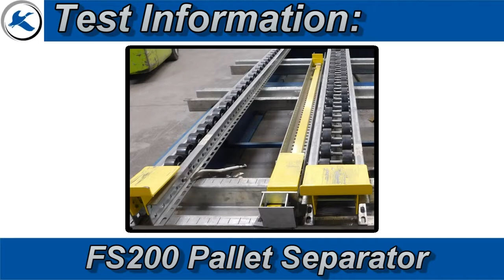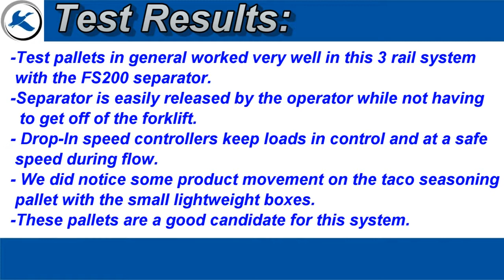Spicing Up Taco Tuesday with Mallard Custom Pallet Flow Solution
Mallard's engineering test lab has cooked up a nifty pallet flow lane design using the Flex Separator for a global seasonings manufacturer. The goal was to enable precise carton picking from floor-mounted pallet flow while boosting order picking efficiencies. No complicated mechanized systems needed for this operation… just the right ingredients layered into the pallet flow lane.
To contact the Mallard team for design ideas or a quote
Or, read the full blog below...

Spicing Up Taco Tuesday with Custom Pallet Flow Racking

Everyone knows that the secret to a good taco is precise layering of the ingredients. On that theme, the Mallard testing lab has cooked up a nifty pallet flow lane design using the Flex Separator FS-200 for a global seasonings manufacturer. Our mission was to enable precise picking from floor mounted pallet flow while boosting picking efficiencies. No complicated mechanized systems needed for this operation… just the right ingredients layered into the pallet flow lane. Check this out:
The lane design is a basic Mallard 3-rail wheeled pallet flow lane equipped with drop-in speed controllers to help control not only the speed of the advancing pallets but their tracking down lane. Bolt-on ramp stops are added to the end of the lane to ensure that the pallets come to a safe, complete stop and to help hold the pallets in place in the lane until the inventory is fully picked.
What is not basic about this pallet flow lane is the addition of the Flex Separator. The flex separator is a Mallard engineered product and part of our complete line of pallet separator products. It is designed to enhance the operation of your pallet flow lane specifically when used in a high-volume, floor-level, case-picking application. Now let’s watch how all these elements come to together to meet the needs of our customer.
The Test
• Standard wood GMA-style pallets, 40” x 48”
• Pallet weights 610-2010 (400 lb. difference from lightest to heaviest)
• Layered cartons, 7-8 layers high
As you can see in the video, the pallet flow lane design described above performs seamlessly in this test.
Equipping the lane with the flex separator improves efficiency over floor-stacking operations and increases safety while simplifying the picking process, and here’s why:
• Driver Releases Pallet Separator from Forklift
The forklift operator does not leave the truck to release the flex separator and advance the rear pallets
• The front pallet is isolated from the pressure of the rear pallets ensuring that the picking operation is safe, and the front pallet can be removed quickly and easily
• Pick face is automatically replenished eliminating restocking downtime
• Lane design accommodates large variance in pallet weights making it easy to plan out picking operation changes and SKU additions
• Flex separator works with a simple push of the release mechanism… no batteries, wiring or complicated systems to manage
• All Mallard products are manufactured to last in busy warehouse environments with minimal maintenance required
It’s always a happy day when we can present a customer with a great cost-effective, efficient, easy to use, pallet flow solution for their warehousing needs. What are your material handling challenges? Let’s grab a taco and sit down to chat… there may be a gravity flow solution just waiting to be unwrapped. Give us a call today!